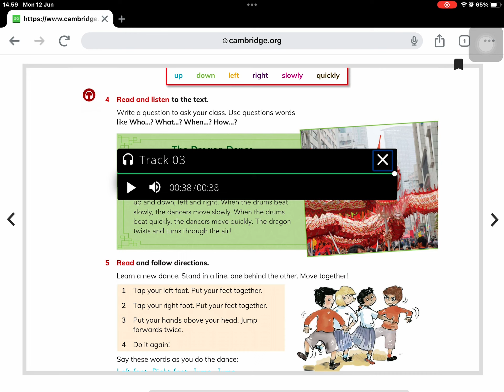English Cambridge Grade 3 - Chapter 1 - Track 03 Exercise 4 Dragon Dance